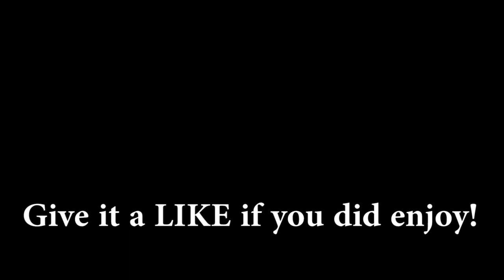KC Plays! - The Simpsons: Tapped Out - Poochie Update | #1 (2018)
The Poochie Update has arrived as I start it up!